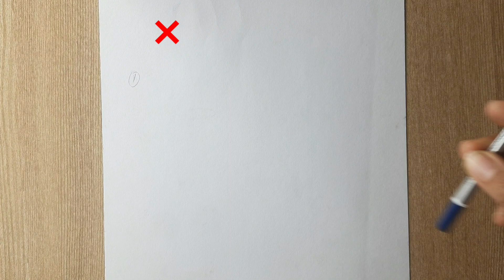Why do spots appear in the drawing?🤔 beginner's Shading mistakes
Why do spots appear in the drawing?
beginner's Shading mistakes

commission work drawing price in this video I draw commission work

commission work with Charcoal and Graphite pencils ✏

commission work drawing easy step by step
how to draw commission work drawing video

how I draw commission work 2021

how I draw commission work with cheap Pencil

commission work drawing tutorial in hindi
commission work drawing

beautiful country work drawing with low prices